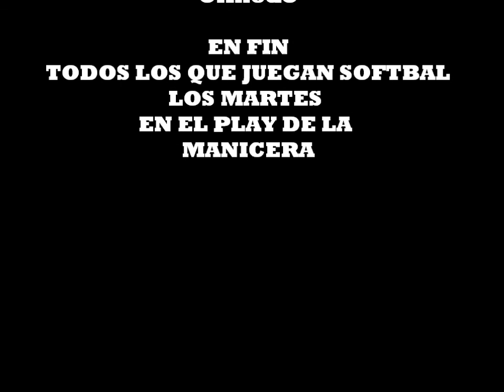PARRILLADA EN EL PLAY DE LA MANICERA EN SOFTBALL Con el Combo de los 15, Pedro Perez, Dj Joe,Candao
En el play de la manicera donde se juega sofball todos los martes y pertenecen algunos integrantes del combo de los 15 realizaron una parrillada amenizada por pedro perez manager del equipo C tezorero de la Liga Comercio en marcha Entrevista Grabada y editada por Dj joe el catador del combo de los 15 Propietario de Uvikate.net